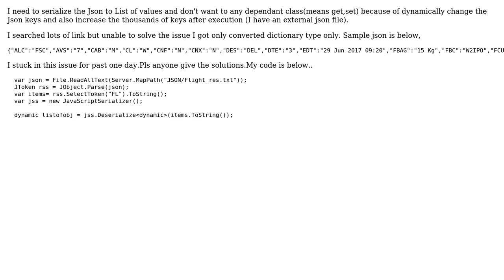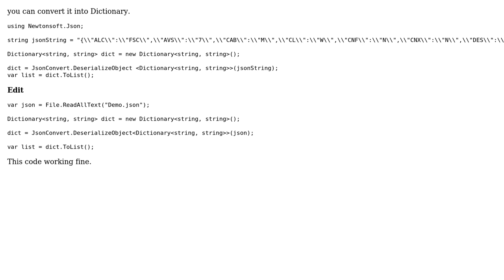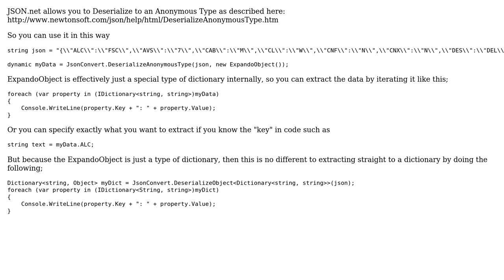How to convert Json to List in c# without dependant class? (2 Solutions!!)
How to convert Json to List in c# without dependant class?

With thanks & praise to God, and with thanks to the many people who have made this project possible! | Content (except music & images) licensed under CC BY-SA | Music | Images & others | With thanks to user Jitendra user jason.kaisersmith user Gopi.Kodiyam and the Stack Exchange Network Trademarks are property of their respective owners. You are responsible for your own actions.